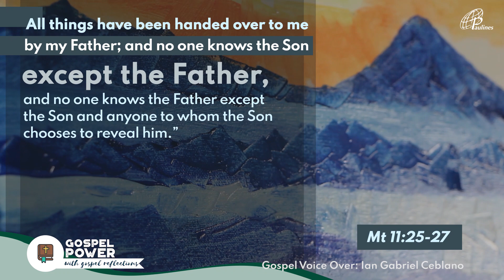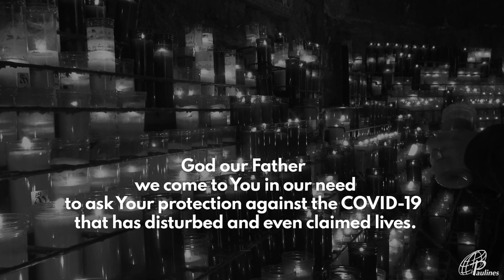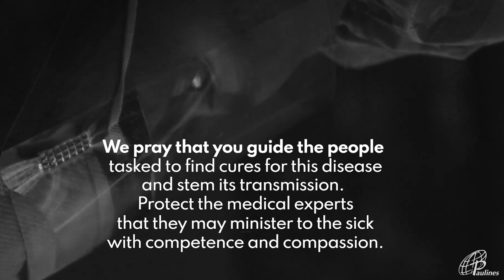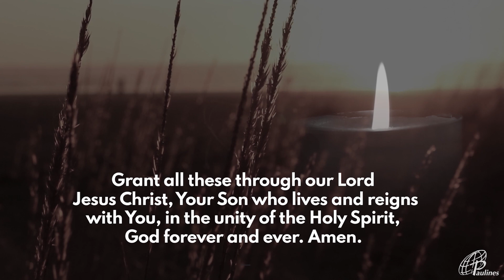GOSPEL POWER | July 15, 2020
July 15, 2020 | Wednesday of the 15th Week in Ordinary Time
Pray withme Gospel

G-CASH:
METROBANK
ACCOUNT NAME: DAUGHTERS OF ST. PAUL
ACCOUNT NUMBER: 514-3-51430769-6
BRANCH: Skyland Plaza, Makati
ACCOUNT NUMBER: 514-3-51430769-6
SWIFT CODE: MBTCPHMM
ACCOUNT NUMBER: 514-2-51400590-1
SWIFT CODE: MBTCPHMM
BDO
BRANCH: Leveriza-Libertad